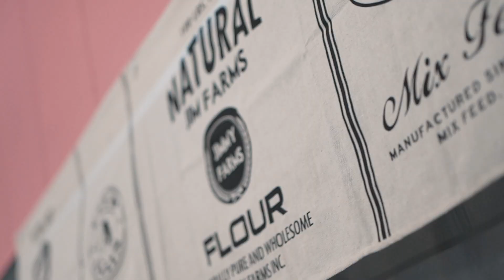苗栗頭份｜五星評價隱藏版巷弄美食《寬爸燒烤》【早知道就去吃】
深藏在巷弄裡的燒烤美食
開店至今Google評價五顆星★★★★★
選用的食材很新鮮
老闆烤功了得~
非常推薦大家來品嘗唷

《寬爸燒烤》
店面地址：苗栗縣頭份市一鄰6-5號(金味軒餐廳後門斜對面)
營業時間：17:00~23:30 (不定期公休)
＊提醒您巷弄較狹窄，車輛請靠邊停放，勿影響到周邊住戶通行唷